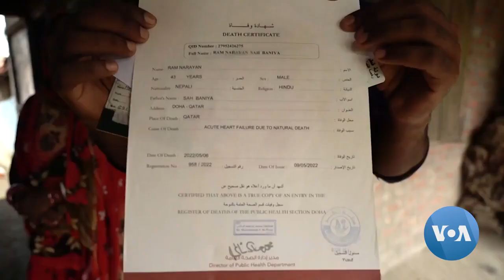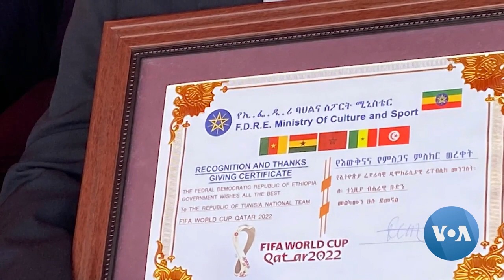ኢትዮጵያ ለዓለም ዋንጫ ተሳታፊ ሃገሮች መልካም ምኞቷን ገልጻለች